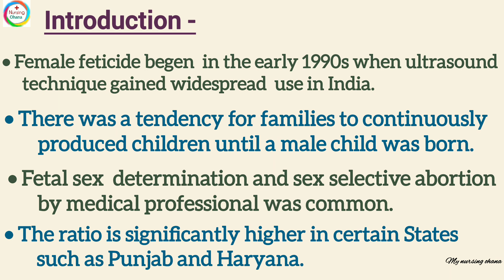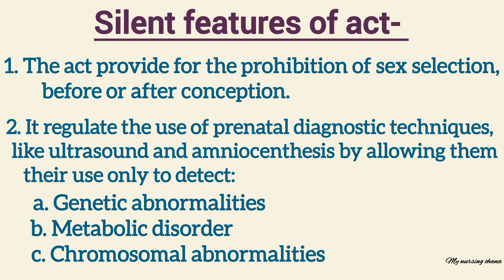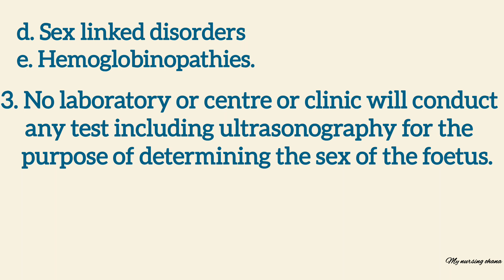Lecture of Female feticide act in CHN,‎@Nursing767 ,nursingstudent ...👩‍⚕️👩‍⚕️⚕️⚕️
female feticide act begen in 1990s for prevention of female fetus...
nursing related videos for students
care plan ,case study, case presentation, health education and drug presentation etc..
every Sunday,I share my diagram collection with you ❤️
nursing syllabus related helping video
short videos
care plan
case study
case presentation
health education
videos
do comment for next topic
keep watching
format of medical surgical nursing
nursing videos...👍🏻